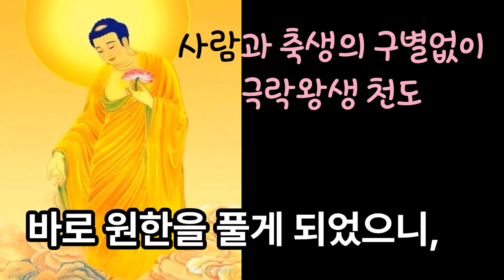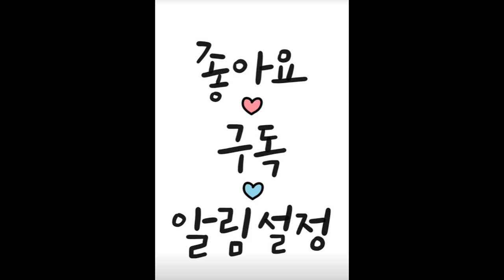꿈속에 고양이 한 마리가 나타나 자신에게 원수를 갚으려 한다고 말했다.노스님과고양이.아미타부처님의 자비하신 서원은 원한을 풀게 되었으니,더욱 불가사의하다는 것을 알 수 있다.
비구니 노스님과 고양이.1998년 구화산 천지암의 비구니 노스님 한 분이 나를 찾아왔다. 노스님은 최근 매일 밤 꿈속에 고양이 한 마리가 나타나 자신에게 원수를 갚으려 한다고 말했다. 너무나 무서워서 늘 꿈에서 놀라 깨어나게 되고 잠을 잘 수 없다고 했다. 그러면서 이는 본인이 어릴 때 장난이 심해 물속에다 빠트려 죽인 그 고양이라고 말했다. 뜻밖에도 노스님이 호북성에서 출가하여 이곳까지 벌써 수십 년이나 지난 일인데도 이 고양이가 여전히 스님을 찾아온 것이다.노스님은 공포에 질린 표정으로 나에게 큰 절에 가서 몇 백 원을 들여 비구스님들에게 부탁하여 아귀들을 위해 시식을 해준다거나 천도재를 한 번 지내면 어떻겠냐고 물었다.나는 노스님에게 다음과 같이 대답해주었다.“의식을 집전하는 스님에게 공경심과 청정심이 있어야만 천도재를 지내도 좋은 효과가 있을 수 있습니다. 그런데 요즘은 성의 없이 대충 지내는 경우가 다반사이기 때문에 차라리 스님께서 직접 그 고양이에게 아미타부처님의 자비를 말해주셔서 그 고양이도 염불하여 서방극락세계에 왕생하게 하는 것이 훨씬 더 나을 겁니다.이런 원한 같은 경우에, 만일 극락왕생하지 않는다면 언제 그 원한이 풀리겠습니까? 그 고양이는 수십 년 동안 스님 곁을 떠난 적이 없기 때문에 스님께서 호북성을 떠나고, 또 출가하여 절에 계신다고 해서 벗어날 수 있는 게 결코 아닙니다. 예전에는 스님께서 젊고 기가 셌기 때문에 고양이가 모습을 나타내지 않았을 뿐입니다. 지금은 사람도 늙고 병도 많아서 양기가 쇠하고 음기가 성해졌기에 고양이가 스님의 꿈속에 나타날 수 있는 것입니다.만일 아미타부처님의 서원에 의지하여 극락왕생을 구하지 않는다면 임종을 맞이할 때 틀림없이 더 공포스런 광경이 나타날 것입니다. 게다가 우리가 세세생생 맺어온 원한상대가 어찌 이 고양이 한 마리뿐이겠습니까? 가히 무량무변하다고 말할 수 있을 텐데 우리가 언제 그 빚을 다 갚을 수 있겠습니까? 그러나 대자대비하신 아미타부처님께서 우리들이 이처럼 죄업을 짓는 근기라는 것을 미리 아시고 우리를 가엾이 여기시어 우리를 위해 미리 발원하시고 수행하셨습니다.그래서 당신이 조재영겁 동안의 고행으로 쌓으신 모든 공덕들을 ‘나무아미타불’ 육자명호 속에 농축시켜서 우리들에게 주셨기에 우리들이 왕생하여 성불할 수 있는 공덕이 된 것입니다. 따라서 우리가 일심으로 아미타부처님을 믿고 의지하여 오로지 육자명호만 부른다면 반드시 서방극락세계에 왕생할 수 있습니다. 그 고양이도 아미타부처님께서는 똑같이 그를 위해 발원하시고 수행하셨기 때문에 반드시 극락세계로 구제해주실 것입니다.아미타부처님의 마음은 평등한 것이어서 사람과 축생의 구별이 없습니다. 그 고양이도 만일 이런 이치를 알았으면 극락세계에 왕생하려는 마음이 아마 우리보다 더 강했을 텐데, 뭐 하러 수십 년을 고생스럽게 스님의 뒤를 따라다니며 원수를 갚으려 했겠습니까? 스님께서 스스로 믿고 받아들이고 염불하는 동시에 그 고양이에게도 부처님을 믿고 염불하라고 타이른다면, 둘 다 극락왕생하게 되어 원한은 저절로 풀리게 됩니다. 이것은 이미 일반적인 천도불사가 아니라 아미타부처님께서 직접 우리를 서방극락세계로 천도하여 성불하게 하는 것입니다.”
이렇게 해서 나는 또 아미타부처님의 ‘시방중생이 왕생할 수 없으면 성불하지 않겠다’는 자비하신 서원과 ‘내지 십념으로 반드시 왕생한다’는 이치를 반복해서 말해주었다.노스님은 매우 기뻐하며 물었다. “제가 돌아가서 염불할 때, 이 고양이에게 위패 하나 세워주고 이렇게 법문하면 되겠습니까?”
“그렇게 하셔도 됩니다. 그러나 꼭 그렇게 해야만 하는 것은 아닙니다. 생각해보세요, 이 고양이는 그림자처럼 수십 년 동안 스님을 따라다녔습니다. 스님께서 이전에 고양이를 위해 위패를 세우지 않았어도 고양이는 스님 곁을 한 발자국도 떠나지 않았습니다. 인과는 허망하지 않아서 그림자가 형상을 따르는 것과 같습니다! 제가 방금 스님께 드린 말씀을 그 고양이가 이미 다 들었을 수도 있습니다. 그러니 얼마든지 마음 놓고 염불하시고, 그 고양이가 부처님의 원력에 의지하여 서방극락세계에 왕생할 수 있도록 아미타부처님의 자비하신 구제의 이치에 대해 법문을 해주신다면, 그 고양이는 반드시 들을 수 있을 것입니다.”삼일이 지나 노스님이 다시 왔는데, 이번에는 기뻐 신이 나서 온 것이다. 노스님은 나에게 절로 돌아간 그 날 밤부터 고양이가 오지 않아서 요 며칠 계속 잠을 푹 잘 수 있었다고 말했다.노스님이 어릴 적에 물에 빠트려 죽인 고양이가 수십 년이 지나도록 잊지 않고 호북성에서 줄곧 구화산까지 따라왔으니, 참으로 중생의 업력이 불가사의하다는 것을 알 수 있다. 또한, 아미타부처님의 자비하신 서원을 듣자마자 바로 원한을 풀게 되었으니, 아미타부처님의 서원과 광명의 명호가 더욱 불가사의하다는 것을 알 수 있다.